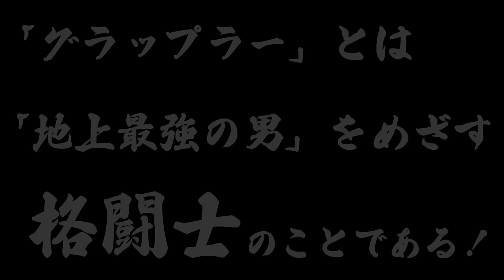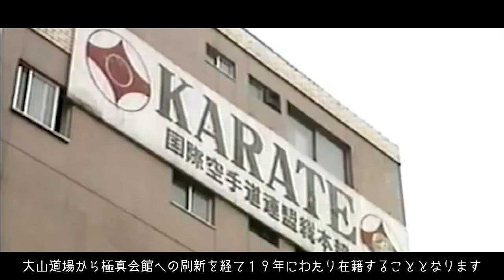【ケンカ十段】芦原英幸【芦原会館創設者】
グラップラーチャンネルへようこそ！

様々な格闘士を紹介しているチャンネルです

今回はケンカ十段の異名を持つ
天才空手家　芦原英幸について
ご紹介したいと思います。

格闘技ファンの方には楽しめる内容の動画を
配信していきますので

また、こういう格闘家を紹介してほしいなどリクエストコメント等
ございましたら

それでは
本編をお楽しみください！